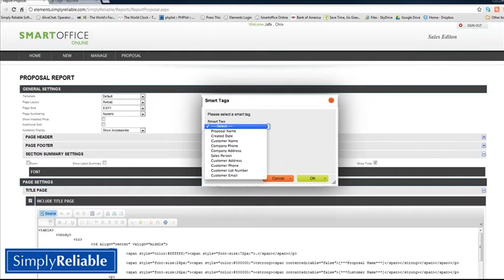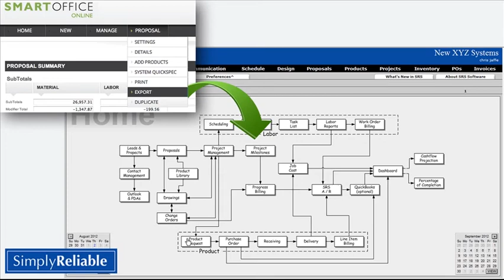SmartOffice Online Sales Edition Preview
For your pleasure, a brief 4 minute overview of Simply Reliable's SmartOffice Online Sales Edition proposal generation SaaS.  Propose and close Anywhere, Any Time, on Any Device.
Available Soon!